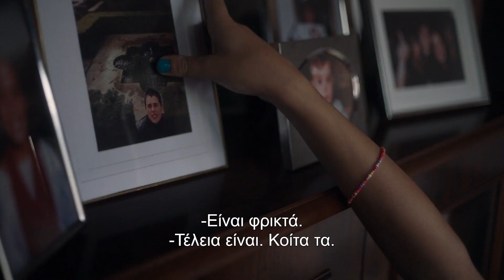20,000 SPECIES OF BEES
ΠΡΟΓΡΑΜΜΑ ΠΡΟΒΟΛΩΝ: ON.TIFF.GR/CINEMAS